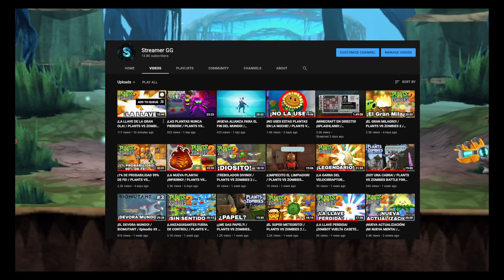¡SLUGS DOBLES :O! / SLUGTERRA SLUG IT OUT 2 / SPLASH